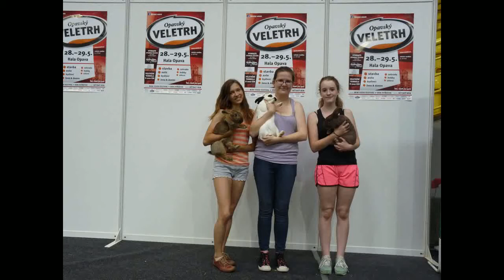29. 5. 2016 Předváděcí akce Opava